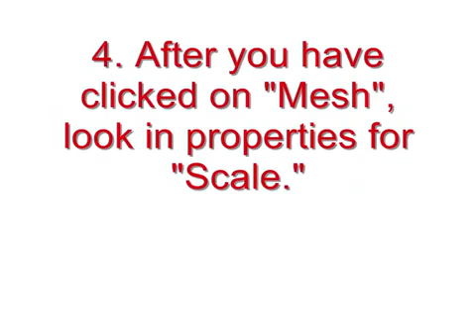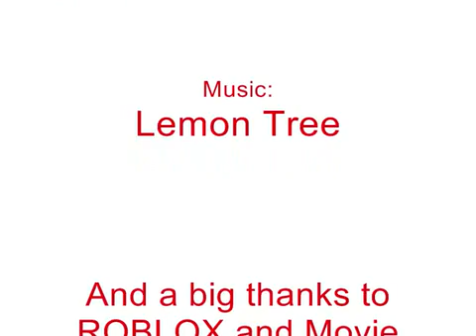Roblox fe hat resize exploit